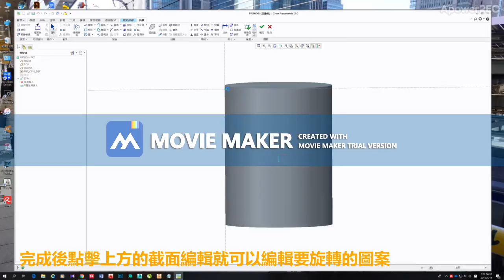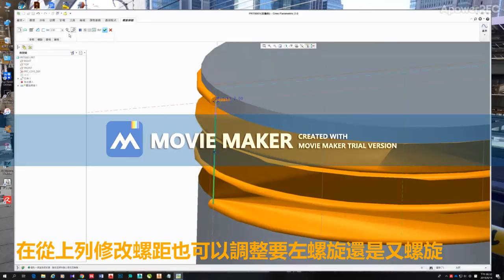用Creo製作螺紋掃描教學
螺紋掃描教學